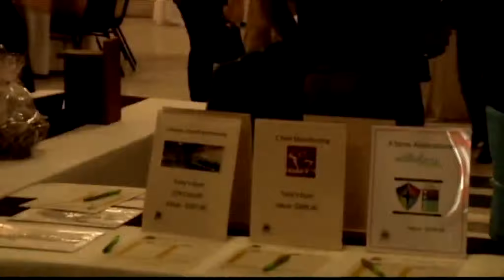People flock to Albany for the Quail Invitational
Thursday kicks off the inaugural Quail Forever Quail Invitational at the Hasan Temple.The FOX 31 Newscast is Albany, Georgia's only 10PM local newscast. For more local stories around Southwest Georgia,